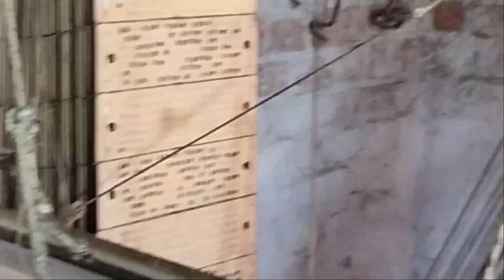The Making Of World Famous Hand Woven Banarasi Sarees| Banarasi Saree Factory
The Making Of World Famous Hand Woven Banarasi Sarees| Banarasi Saree Factory |@jyotsnacreation9026
banarasisareemanufacturers varanasi